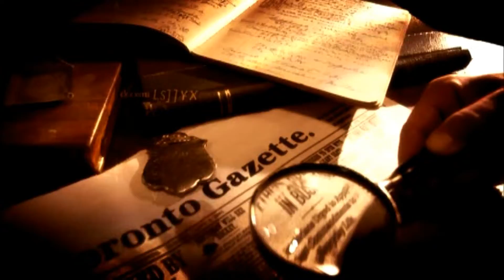Murdoch Mysteries TV series Intro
Introduction and theme for season 1.